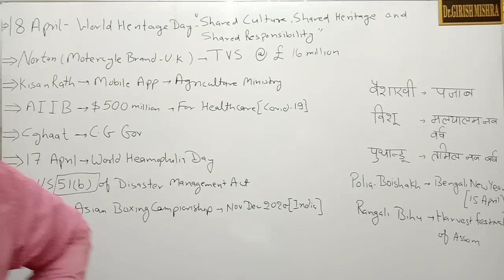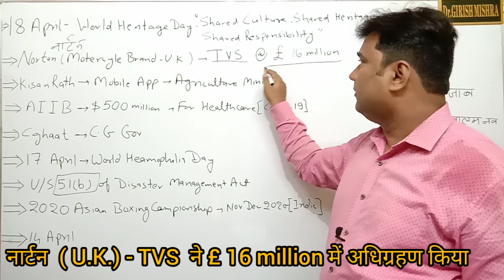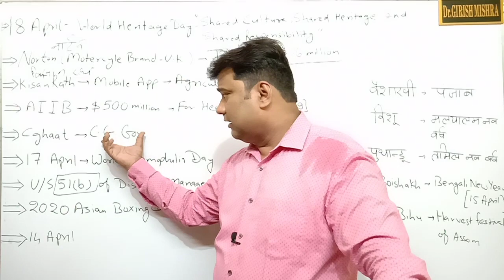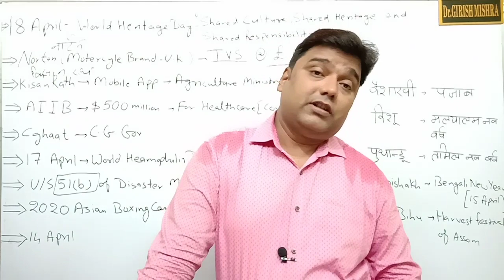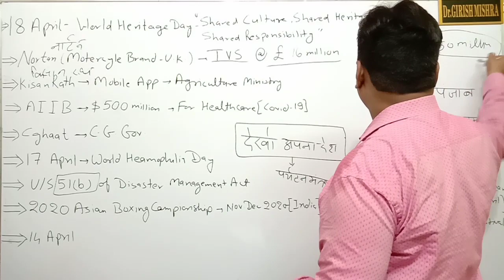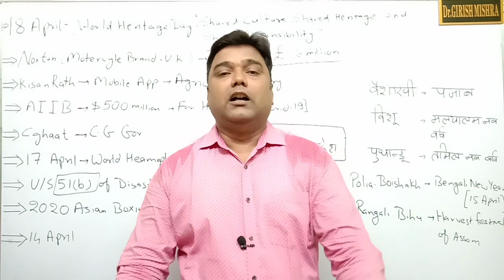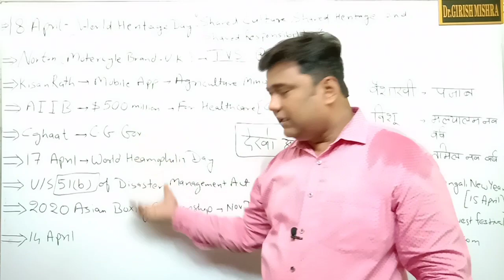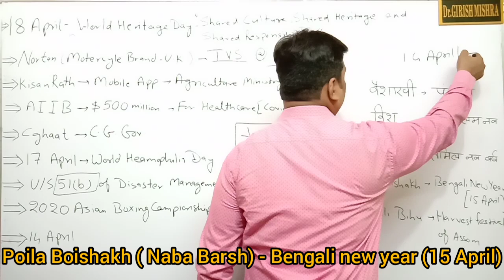CURRENT AFFAIRS .LEKHPAL[5200]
online classes
Dr. Girish Mishra
competetive exams